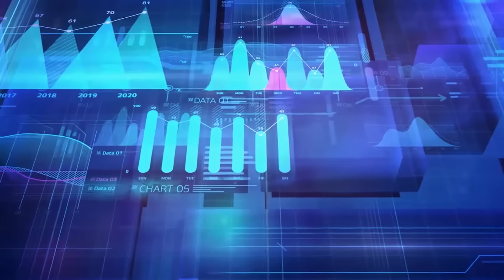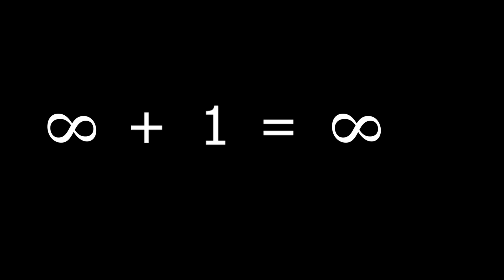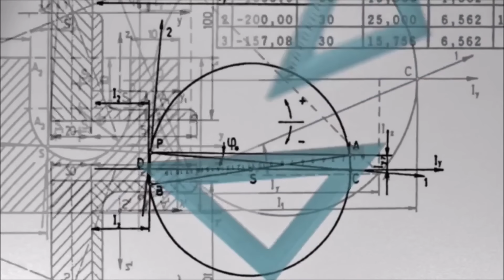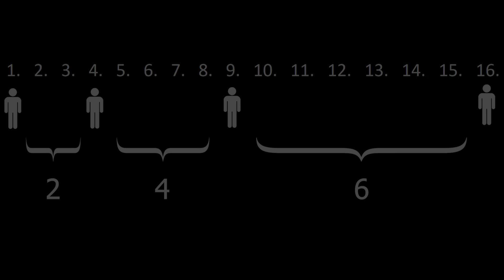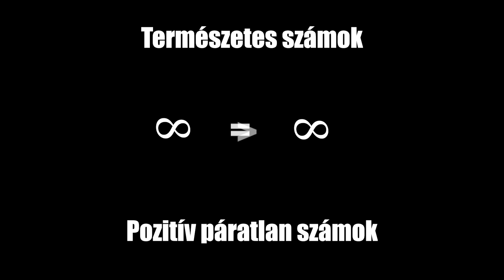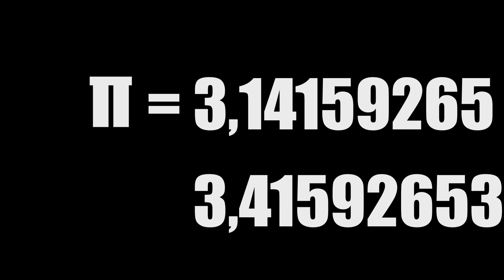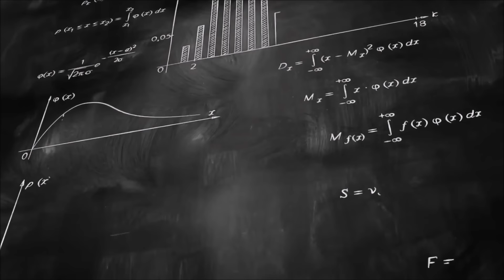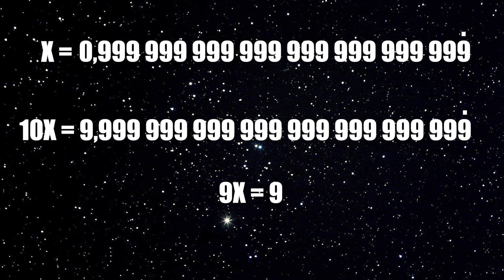Mi az a végtelen? | #128 | ŰRKUTATÁS MAGYARUL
Csatornatagként előbb láthatod az új epizódokat, ráadásul reklámmentesen nézheted őket! Ezen felül extra tartalmak is várnak rád:

Sokan azt gondolják, hogy a végtelen nem egy bonyolult téma, hiszen a végtelen az, aminek nincs vége, azaz egy végtelenül hatalmas számra kell gondolni, amikor kimondjuk. De ez a megközelítés egyáltalán nem helytálló.
A valóságban a végtelen az, ami a legtöbb galibát okozza a matematikai egyenletekben, egy olyan tényező, ami bár sok esetben nélkülözhetetlen a modernkori fizikában, mégsem tudunk vele igazán mit kezdeni.